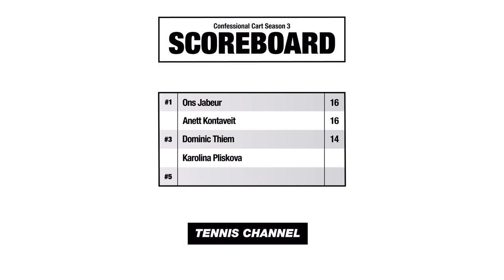Karolina Pliskova shows off her dry sense of humor | CONFESSIONAL CART 2022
Czech star Karolina Pliskova rides Tennis Channel's 'Confessional Cart', revealing the most talkative player on tour, what part of her game she overthinks & her former crush on NHL legend Jaromír Jágr. Remember — the more she reveals the more points she earns!